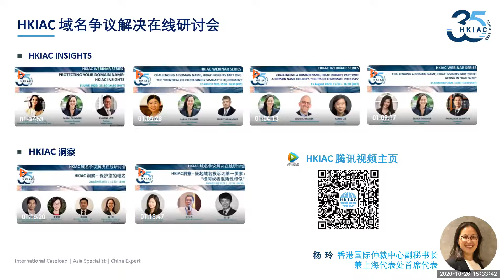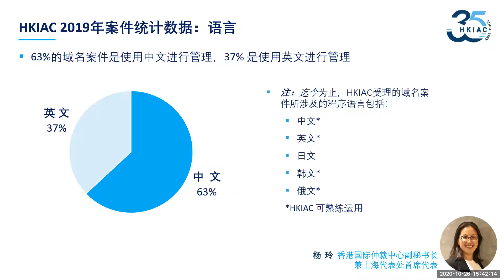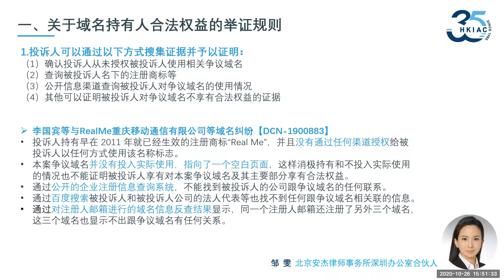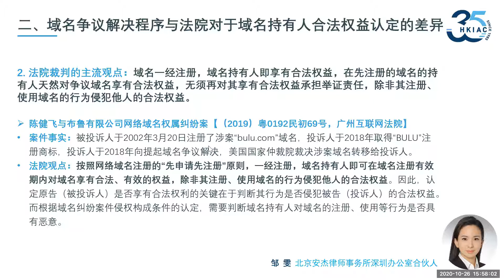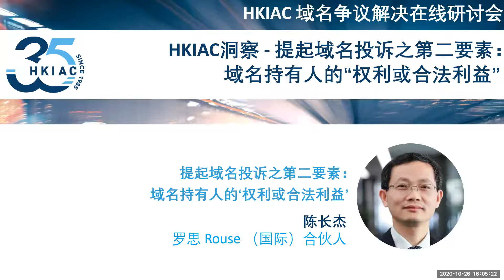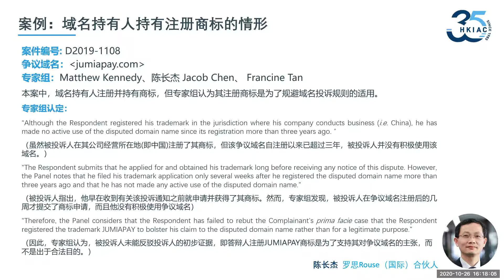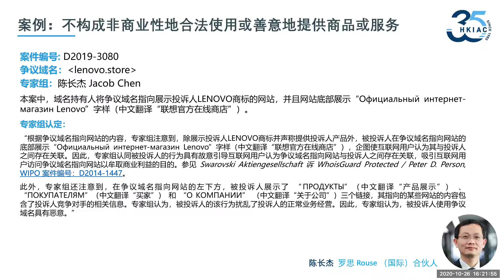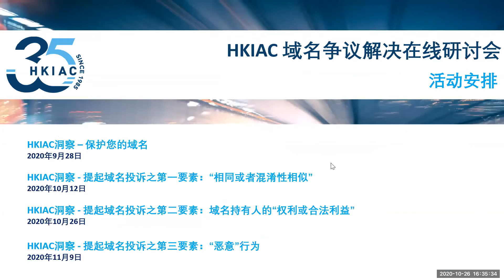HKIAC域名争议解决在线研讨会：HKIAC洞察 - 提起域名投诉之第二要素：域名持有人的“权利或合法利益”